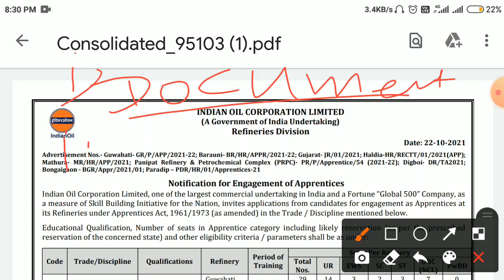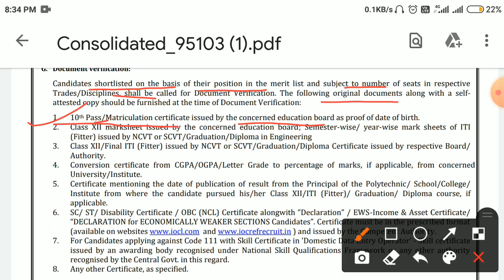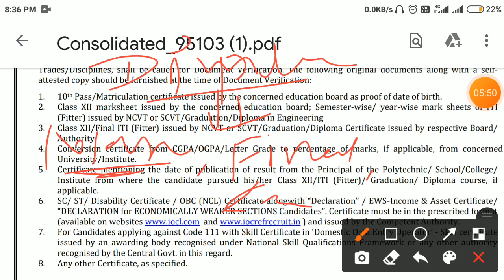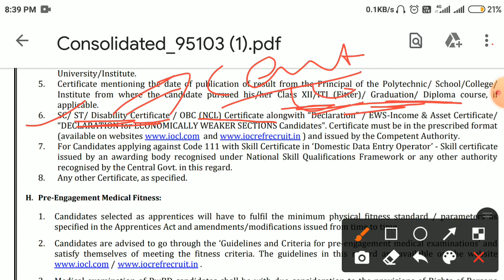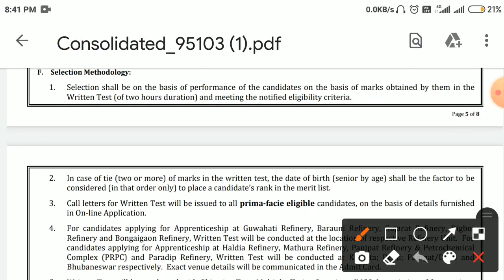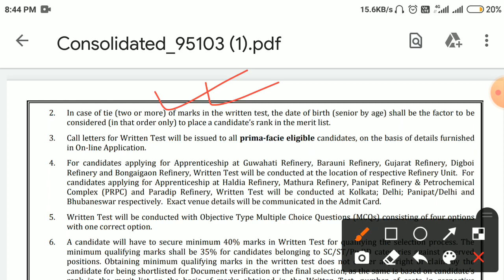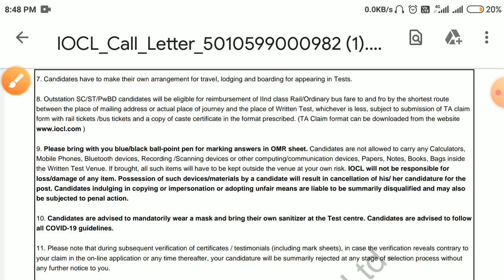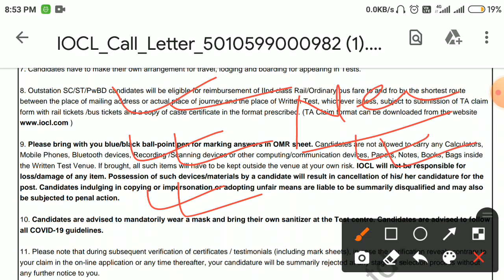iocl apprentice 2021 document verification/syllabus/ta allowance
iocl apprentice Admit card 2021